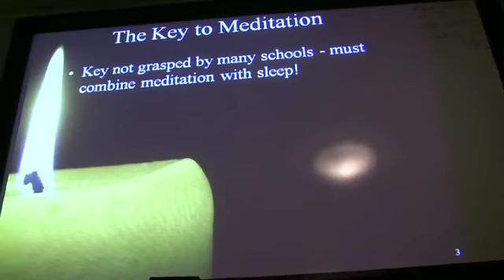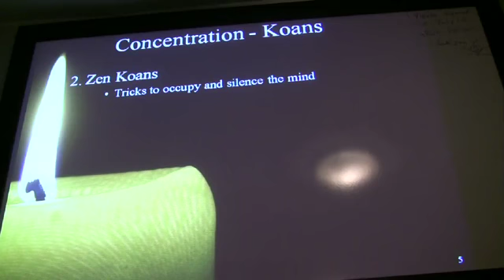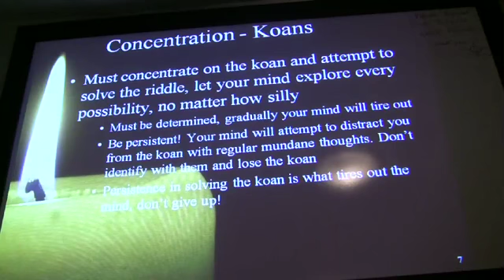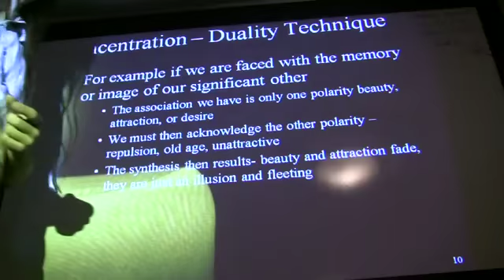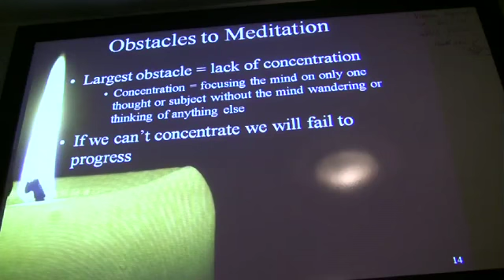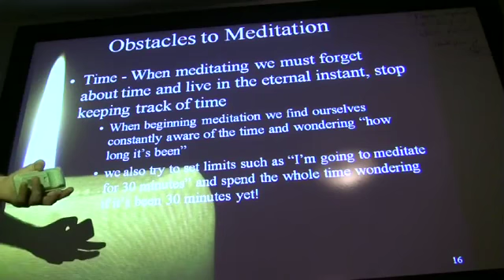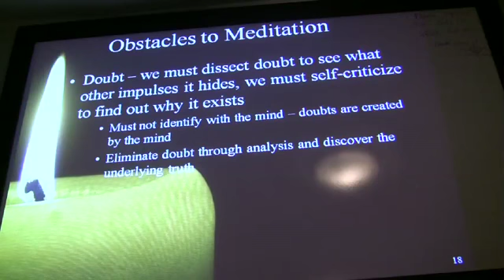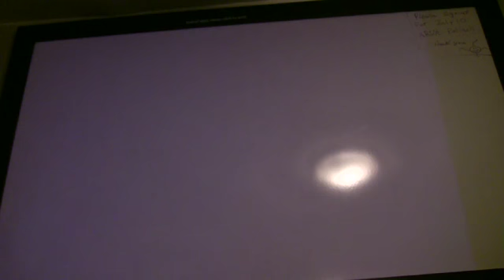Gnosis 11 - Meditation 2 of 2